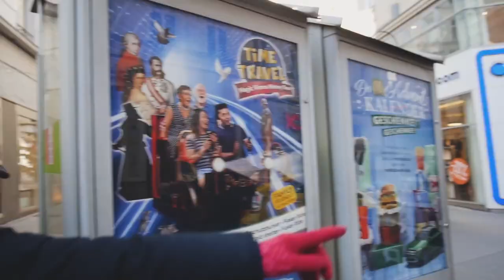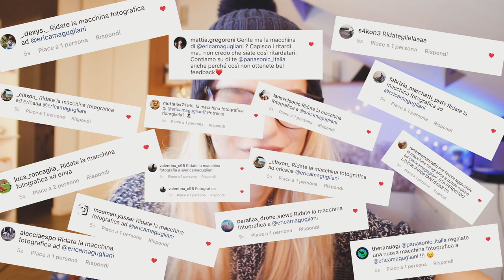😓 COME MAI SONO SPARITA? - Erica Magugliani 😓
Ciao a tutti ragazzi come state? Sono passati 3 mesi dall'ultimo video, quindi vi sarete chiesti: "come mai sono sparita?", non sono sparita di mia volontà ma diciamo che ho avuto una serie di sfighe da gennaio e la peggiore è stata la rottura della reflex. Una tragggggedia! Ma finalmente eccomi, ora è ritornata e io sono pronta a girare nuoviiii video!

Instagram (Nuove foto ogni day)
SCARICARE i miei preset che uso per modificare le foto per Instagram qui:

PRESET (+ LUT Teal & Orange) CHE ULTIMAMENTE USO SEMPRE
per Adobe Photoshop (Camera RAW) (Windows e Mac):
6 PRESET CHE USO SPESSO (+ LUT Teal & Orange)

Attrezzatura:

Migliore fotocamera per i vlog (a basso costo)
Microfono Rode
Zaino fotografico
Zaino fotografico economico
Zaino comodo per tutto
Zaino fotografico vintage
Ronin M
Obiettivi:
Samyang 12mm
Olympus 40 - 150mm
Olympus 8mm
Olympus 45mm
Panasonic: 14 - 45mm
Sigma 30mm
Cavalletto piccolo ed economico
Cavalletto che si può posizione ovunque